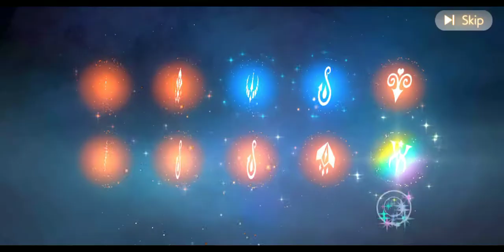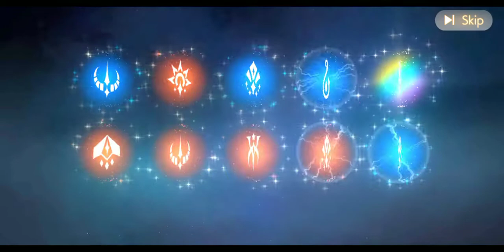x50 free pull chapter M | Gacha [Obey Me! Shall we date?]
My wish from this event is of course to get a UR memory card and to skill level up my SSR memory card.
Limited time event.